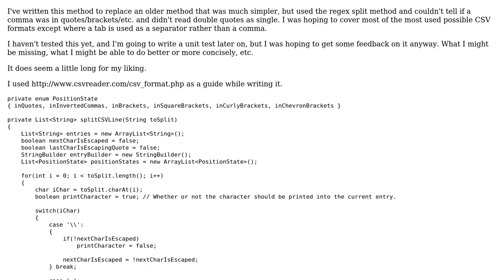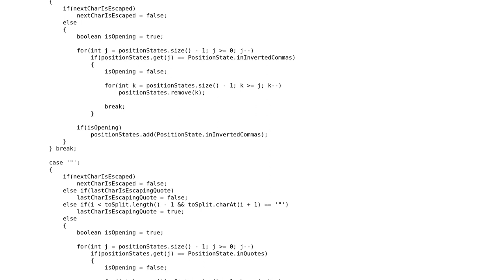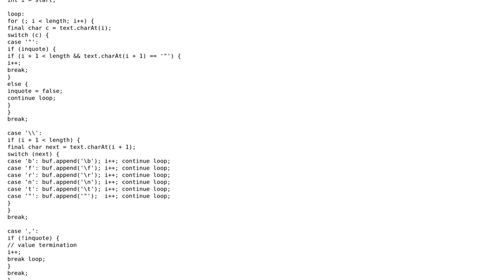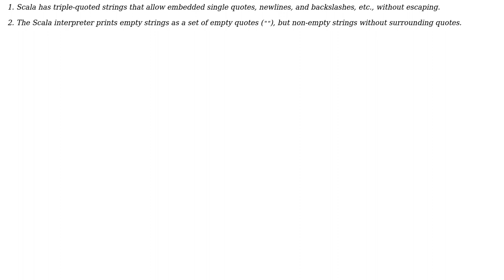Code Review: Parsing a single CSV line into a list of strings (3 Solutions!!)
Code Review: Parsing a single CSV line into a list of strings

With thanks & praise to God, and with thanks to the many people who have made this project possible! | Content (except music & images) licensed under CC BY-SA | Music | Images & others | With thanks to user WeaponsGrade user Pimgd user jerrysivan user Jamal user Hanii Puppy and the Stack Exchange Network Trademarks are property of their respective owners. You are responsible for your own actions.